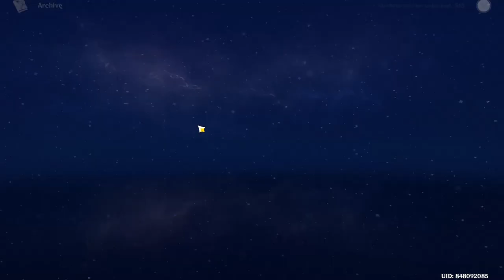Genshin impact part 19 Gameplay #19 amazing fight